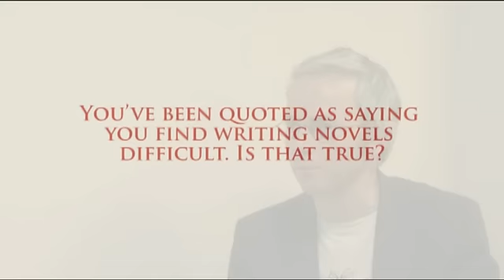Jon McGregor - Writers & Artists Yearbook interview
The successful novelist Jon McGregor talks about the writing process and shares his advice for those seeking a publishing deal.